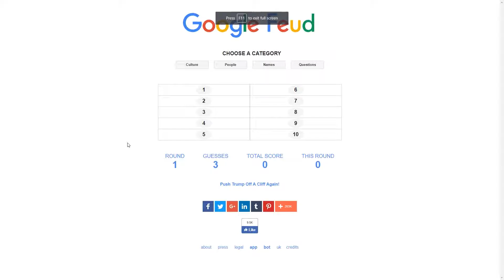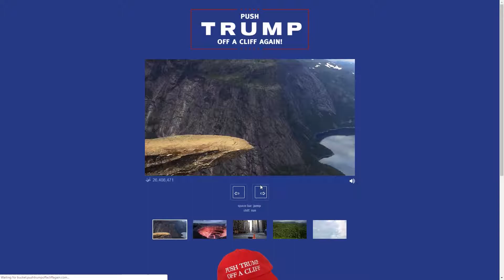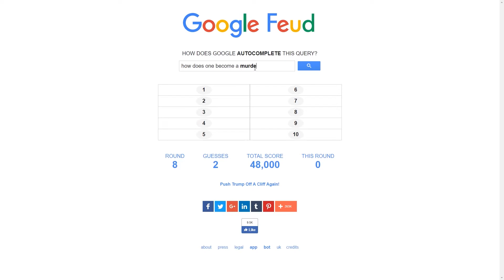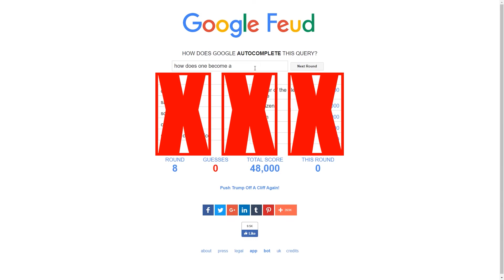I AM SO BAD AT GOOGLE FUED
At least we can all laugh at my failures together?

Remember to comment your opinions in the comments section, this is the internet after all. I really do appreciate every bit of feedback! You know, once I receive some that is.

I aim to upload every day from here onwards at 6pm GMT (I don't know why, that isn't my timezone...) but if I don't then Twitter should be your first port of call! Not to mention I retweet some real quality content.